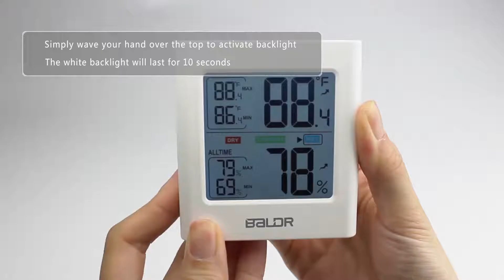B0135TH INDOOR THERMOMETER HYGROMETER PROMOTION VIDEO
Baldr digital hygro-thermometer with white backlight is small and cute for each room. The size is about 74x24x87mm. It can be wall hanging by the hole on the back or free standing by self-contained bracket.The motivated backlight function make it visible even in the dark. Just need to wave your hand over the product to turn on the backlight, which is more innovative and stylish. The data on the LCD is big enough for reading the temperature and relative humidity. It also has a comfortable level indicator right beside the temperature and humidity as well as the max/min records and arrow trend. The temperature can be displayed in Fahrenheit or Celsius by pressing the button on back. A small and ideal gadget for your home or office.